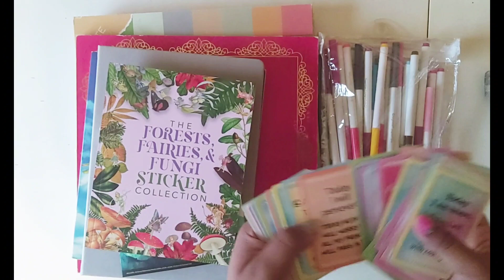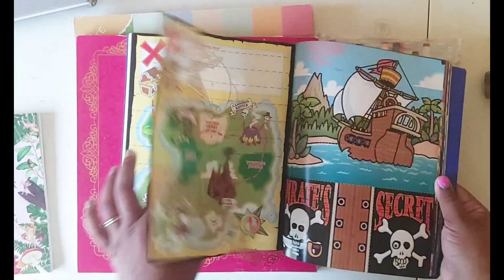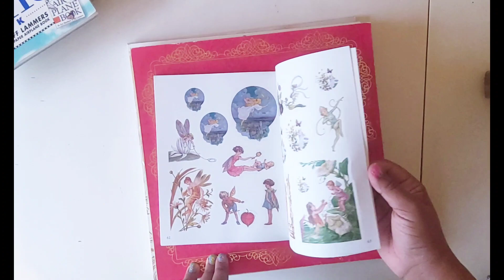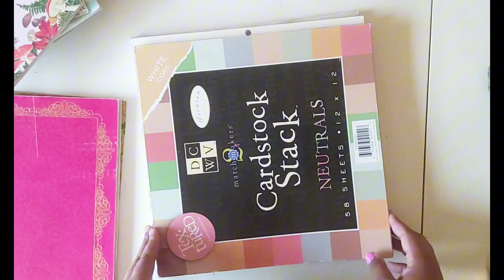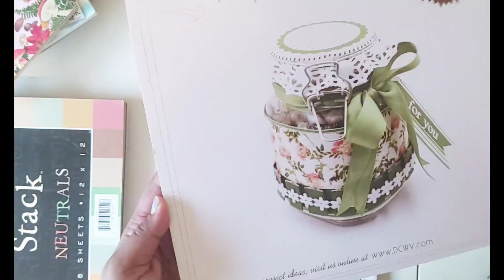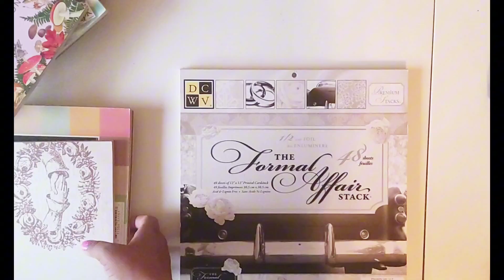Junk Journal Supplies from Santa 🎅 🎄 | Stationery Haul